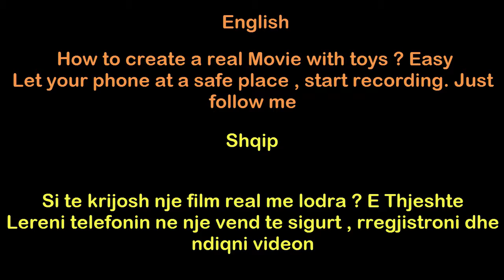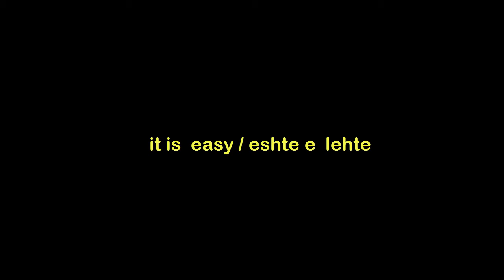Si te krijosh nje film me lodra per femije / How to create a movie with toy 2016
si te krijosh Film per femije me lodra per femije  , how to create a movie for childrens with toys  easy and fast
Film me kerr
Si te krijosh filma shqip me makina